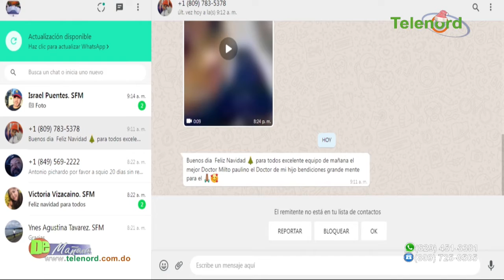Caso de Francisco Pagan es solo “una hormiguita” dice Carolina Medina